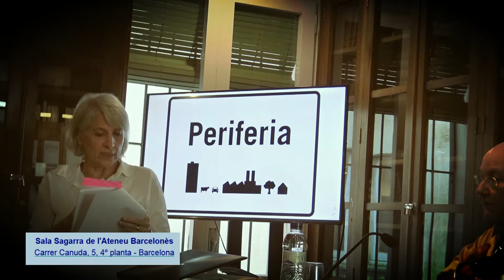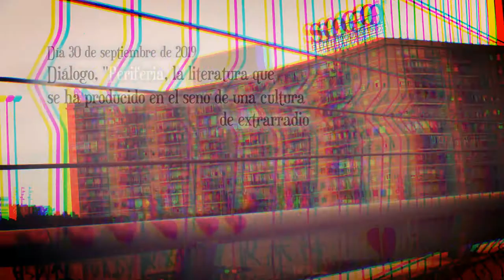''Periferia, la literatura que se ha producido en el seno de una cultura de extrarradio''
Día 30 de septiembre a las 19,00 horas
Diálogo, ''Periferia, la literatura que se ha producido en el seno de una cultura de extrarradio''
Con: Javier Pérez Andújar, David Castillo y Francesc Cornadó
Presentación y moderación de Marga Iriarte
Aula Josep Maria de Sagarra- 4a. Planta de l'Ateneu Barcelonès

c/. Canuda,  número 6 de Barcelona